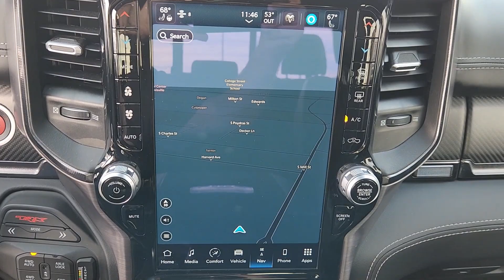2022 Ram 1500 Lewisville, Carrollton, Grapevine, Denton, Frisco 23DH9069A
Granite Crystal Metallic Clearcoat Used 2022 Ram 1500 TRX available in 1024 S. Stemmons FWY, Lewisville, Texas at Huffines CDJR Lewisville, TX. Servicing the Lewisville, Carrollton, Grapevine, Denton, Frisco, area.

Granite Crystal Metallic Clearcoat 4D Crew Cab 2022 Ram 1500 TRX 4WD 8-Speed Automatic 6.2L Supercharged HEMI V8 SRTbrOur Chrysler dealership in Lewisville TX is proud to serve the Lewisville Flower Mound and Highland Village TX communities with the finest selection of new and used Chrysler Dodge Jeep and RAM vehicles in the Greater Dallas-Ft. Worth area. Our skilled and knowledgeable car sales staff is her to help you with touchless service. Your health and peace of mind is important to us! We can answer any questions on every make and model of the cars trucks and SUVs we have in stock. Our team is here to help you find the right and perfect vehicle for your needs and budget and we want you to be excited to get behind the wheel of the vehicle of your choice for a test drive. We have over 400 new Chrysler Dodge Jeep and RAM vehicles on our lot! If you are looking for a car truck or SUV we have a huge selection for every budget! Feel free to browse our new or used inventory 24/7 or call us with any questions!